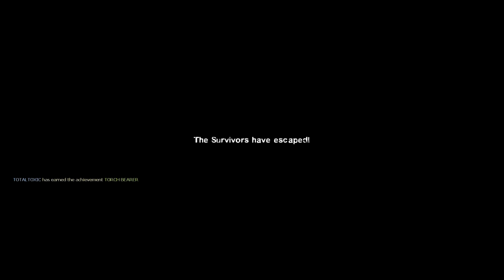Left 4 Dead 2 featuring TotalToxic - The Passing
I'm back bitches, with a friend, Total Toxic. We're playing Left 4 Dead 2! It's gonna be epic. So join us on this road of survival as we slay every motherf***ing zombie that we can!

Hey Guys!
What Up!
I'M RAGING WHILE GAMING! I make YouTube Videos for gaming stuff, so yeah!
OR DIE!

Add me on Steam: RagingWhileGaming
Add TotalToxic on Steam: TotalToxic

Zombie Game
Zombie Game
Zombie Game
Zombie Game
Zombie Game
Survival Zombie
Survival Zombie
Survival Zombie
Survival Zombie
Survival Zombie
Gameplay Commentary
Gameplay Commentary
Gameplay Commentary
Gameplay Commentary
Gameplay Commentary
Left 4 Dead Dead Center
Left 4 Dead Funny
The Passing
The Passing
The Passing
The Passing
The Passing
Walkthrough Left 4 Dead 2
Passing Level
Passing Level
Passing Level
Passing Level
Passing Level